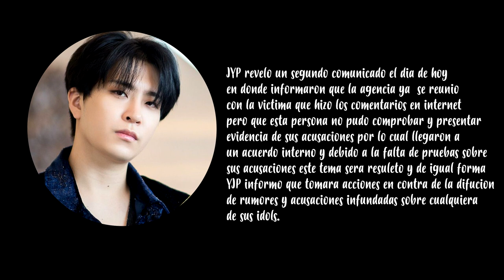¿RBD EN EL KPOP?|BLINKS ENOJADOS CON YG DE NUEVO POR NO CUIDAR A BLACKPINK|GOT7 ESCANDALO|MAMAMOO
Hermanas me pueden ayudar a hacer más videos de Chismekoreano apoyándome con algún donativo para crear más contenido, les dejo mi PayPal por si pueden hacer algún donativo, cualquiera que sea.

Te quiero  😜😚😎